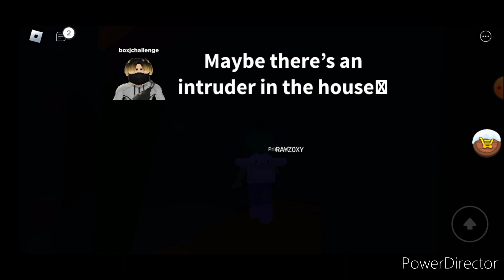Saving Christmas because we are amazing 🎄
Omg merry Christmas guys!! ❤️🎄